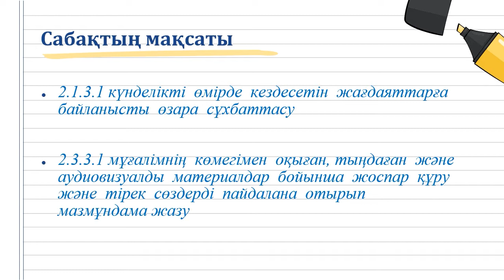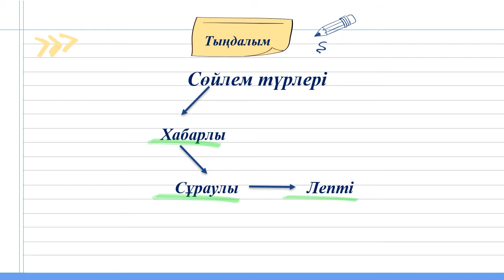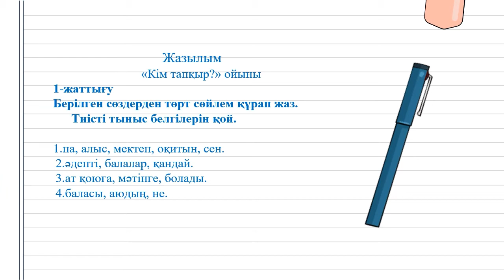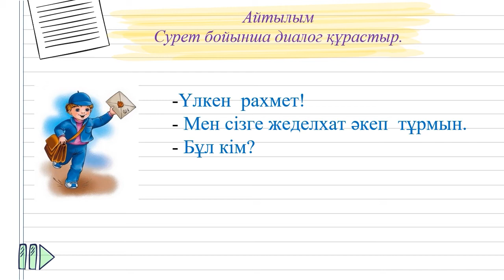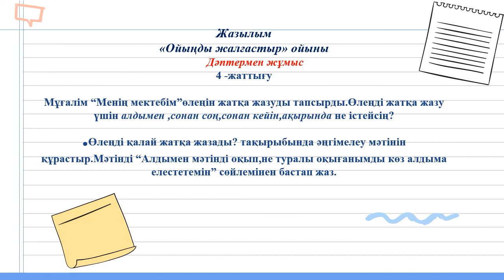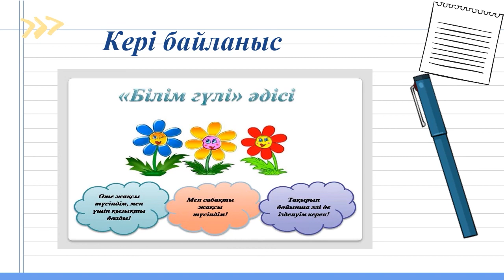ІІ тоқсан Қазақ тілі,2 сынып, Менің мектебім, Мен не үйрендім?